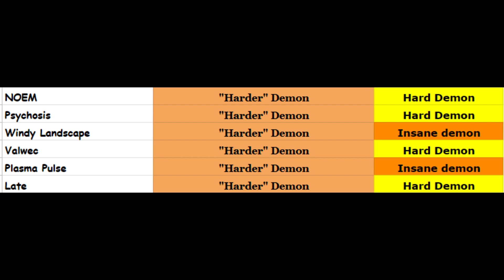Valwec 100% (Colorful demon) by Shrympo | Geometry Dash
bals

Attempts: 1033
time: a day
Current HDL Placement: #109
My Personal Placement: #108, above popcorn (more details at end of video ig)
Enjoyment: 5/10
Worst Fail: 87%
Beaten on: 60hz pc

Final Thoughts: 2.2 is an interesting update with several flaws. Despite this, however, i think that 2.2 will be a very good update with alot of cool features that if not abused by creators, can lead to great levels and creativity.

Oh yea this level, i didnt like it cuz of a few chokepoints, and cuz it took me more than 30 minutes, its the lost love ego boost i swear, whatever. Try it ig, maybe you will like it, it seems fun.

AND RERATE REVERIE, THOUGH I FORGOT?